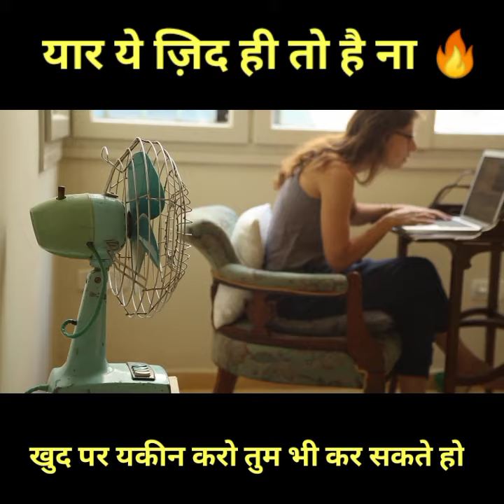इस किताब से बनी अरबपति 😮🤔 | J K Rowling Biography in hindi | Harry Potter by the Innerpower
In this video, we explained how to handle problems. It means to say that problems come in the life of all human beings. But the most important is how the person handles his problems. Watch this story of JK Rowling, I hope you will get the hope of following your dreams continuously.

for Daily Motivational Quotes

J K Rowling biography in hindi
harry potter novel author
harry potter writer
j k rowling life story
Harry Potter success story
jk rowling story
J K Rowling success story
harry potter
j k rowling,Harry Potter story in hindi
J K Rowling story
harry potter movie writer
j k rowling harry potter
jk rowling
j.k. rowling
jk rowling ki kahani

Youtube: Ender Guney Music